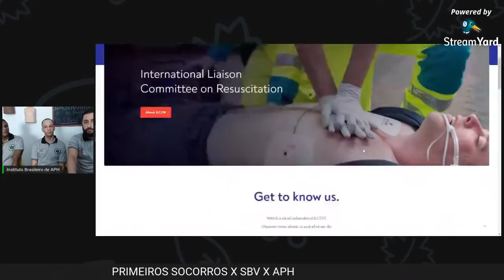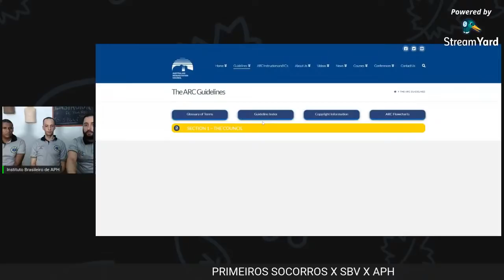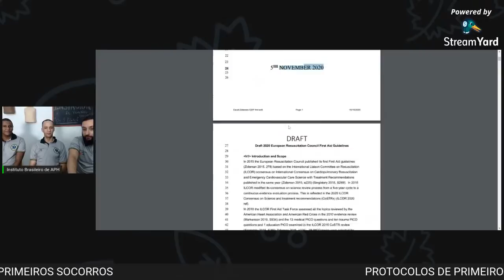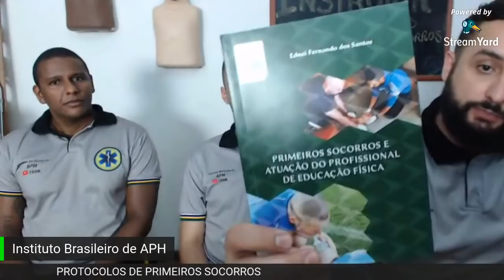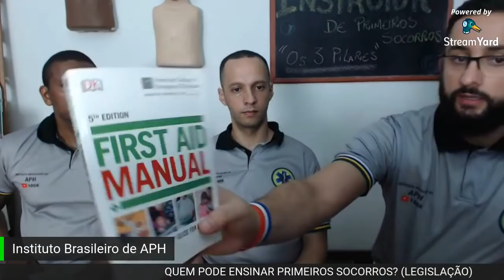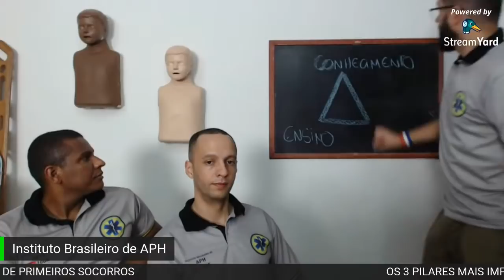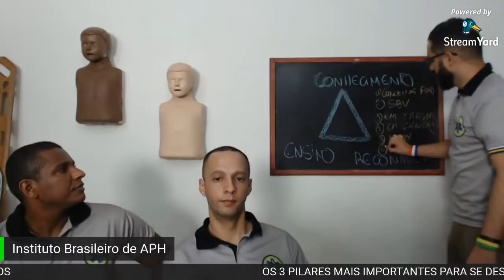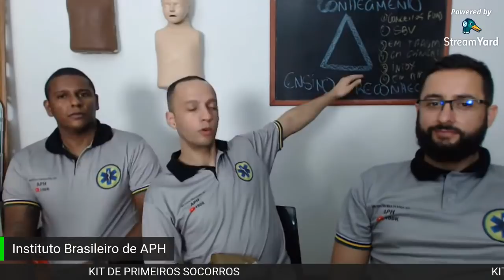WORKSHOP - LIVE 1: Os 3 Pilares Mais Importantes para Instrutores de Primeiros Socorros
Essa é a 1a live do workshop online: Como se tornar instrutor(a) de primeiros socorros reconhecido(a) e remunerado(a).
Nesta live falaremos sobre os 3 pilares fundamentais que todo instrutor em formação ou formado precisa desenvolver.

Bom estudo!